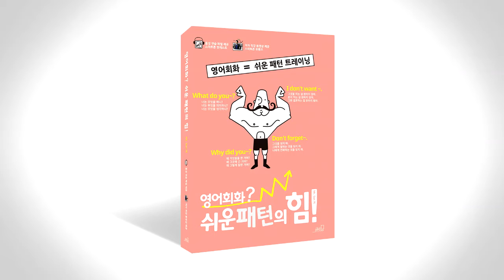쉬운 패턴의 힘 음성따라말하기 094